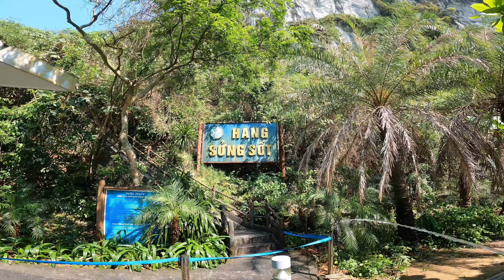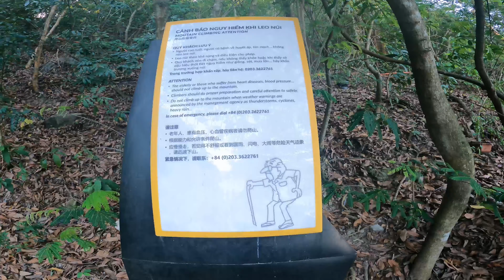HA LONG BAY (D5) VIETNAM, INDAH PEMANDANGAN